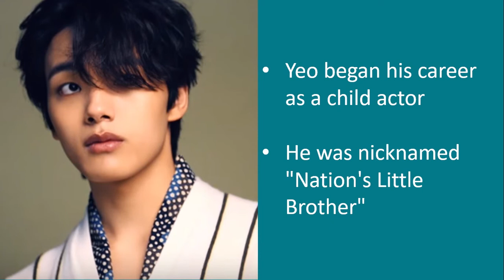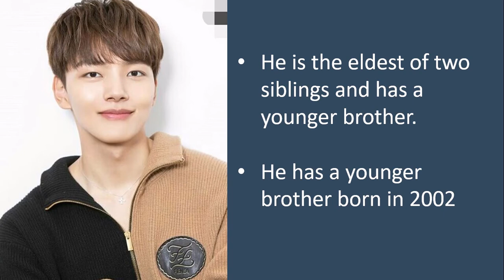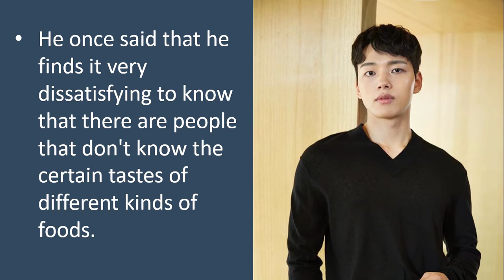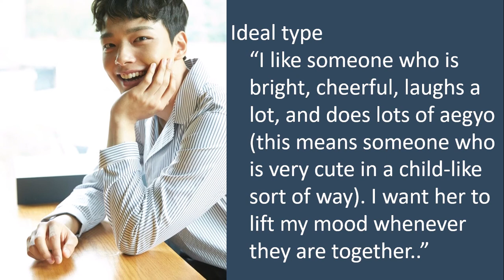Yeo Jin-Goo - Net worth, Girlfriend, family, Fun facts, Favorites, Hobbies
Watch this video to know all about Yeo Jin-Goo

Yeo Jin-Goo Career - 00:06
Yeo Jin-Goo Estimated Net Worth - 01:36
Yeo Jin-Goo Personal Details - 01:45
Yeo Jin-Goo Birthday - 01:50
Yeo Jin-Goo Family, Fun facts, Favorites, Bio Data, Hobbies - 01:55
Yeo Jin-Goo Ideal Type - 03:25
Yeo Jin-Goo Photo Gallery - 03:45

yeo jin goo funfacts lifestyle biodata Your like and subscription to our channel is very much appreciated and valued.

Information were taken from many sources such as Wikipedia, Kprofile.com, Youtube videos, Interviews and much more

,facebook,youtube,amazon,weather,google,walmart,gmail,google translate